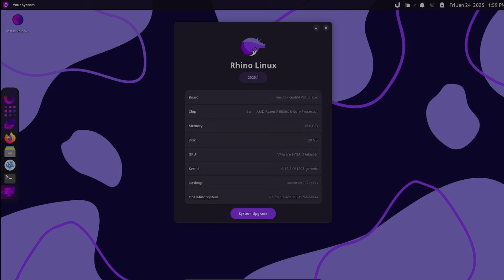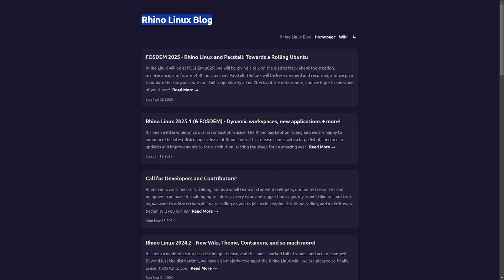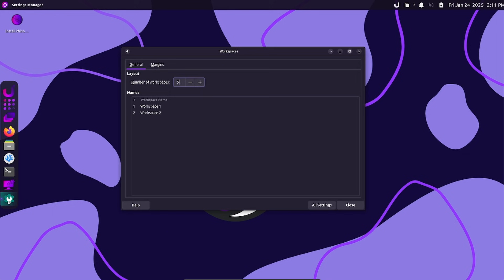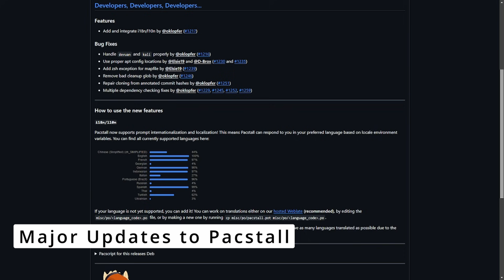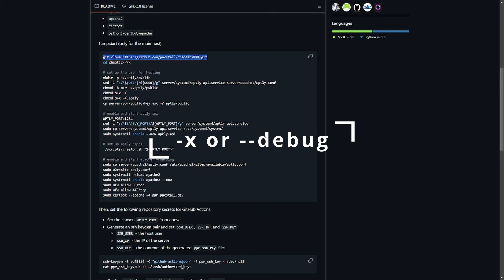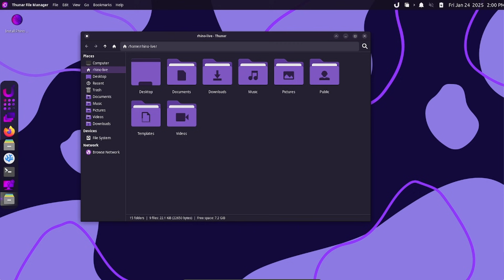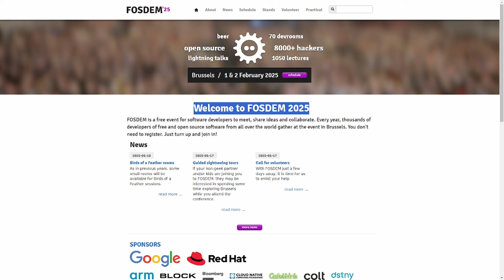Rhino Linux 2025.1: Exciting Updates, New Features, and FOSDEM 2025 News!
Rhino Linux is an Ubuntu-based distribution which offers a rolling-release upgrade approach. The distribution uses a customised Xfce desktop environment. Rhino features a custom meta package manager which unifies Deb, Pacstall and Flatpak software management.